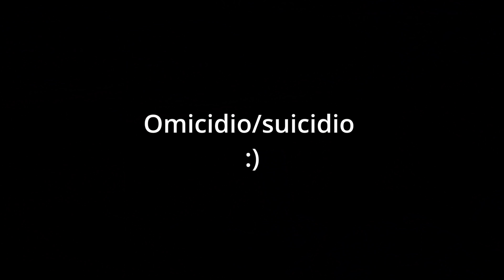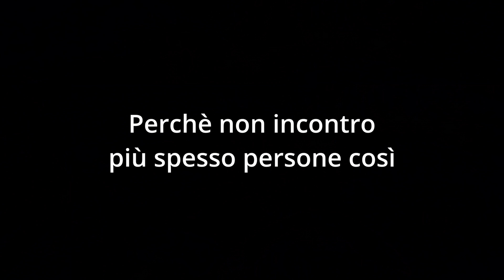Sono ANDATO LUNGO | CLOSE CALL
GUANTI MOTO invernali

Con cosa registro:
Gopro Hero 7 black
Gopro Hero 3
Adattatore microfono gopro
MICROFONO CHE HO NEL CASCO
ADATTATORE MICRFONO RODE
Sony a6300
helio 58mm
Nikon d7500
obiettivo 35mm Nikkor
18-200 Tamron
Dji osmo pocket
Dji ronin S
batterie Gopro
batterie gopro più economiche
LA MIE MOTO:
Aprilia rs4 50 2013 (venduta)
- strozzature allo scarico e al carburatore
+terminale Giannelli
+filtro aria Bmc
Gomme mitas mc 50
rapporti 14-53
Aprilia rs 125 2007 full power
Completo Giannelli
Gomme Metzler M9 RR

IL MIO PC:
8 GB RAM
256 SSD